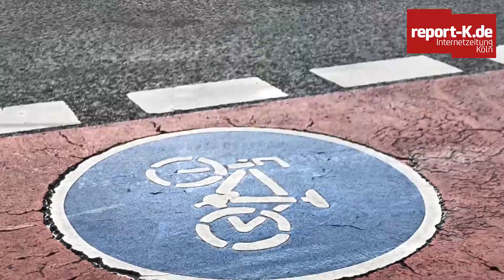Verkehrsidee für den Ebertplatz in Köln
Der VCD Köln will den Ebertplatz für Fahrradfahrer und Fußgänger wieder ohne Umwege durchgängig machen. Ralf Herbertz vom VCD Köln schildert die Idee gegenüber report-K.